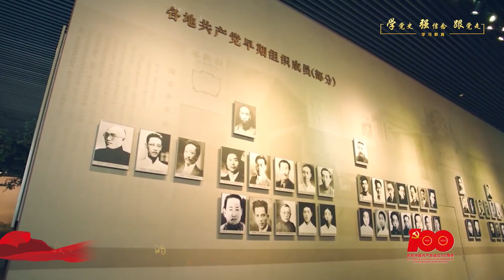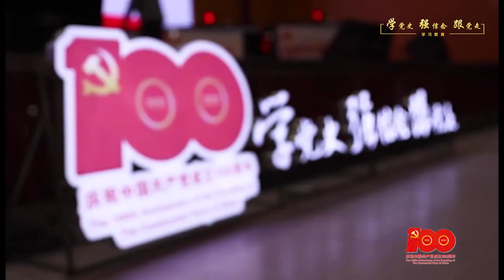黑龙江大学：新征程︱Heilongjiang University, China